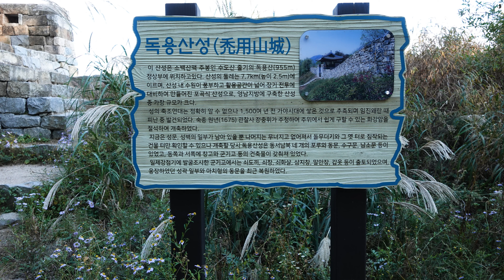성주 독용산성